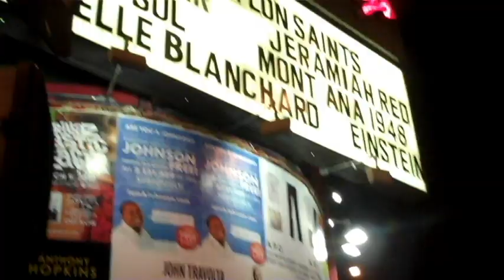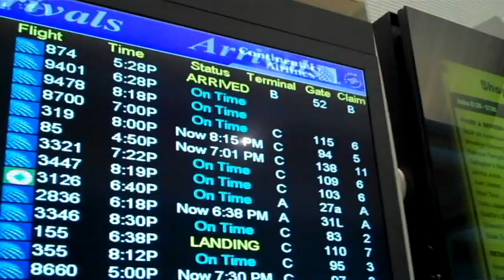Montana 1948 - Other Side of Me (Tour Footage)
Tour footage over the last year accompanied by The Other Side of Me off Montana 1948's debut EP, Tiny Drawings.